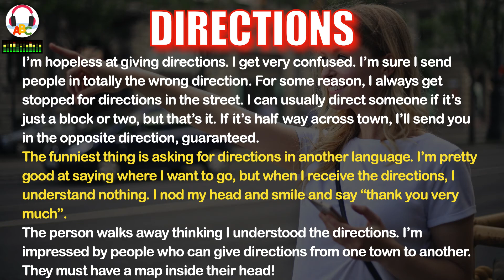Directions | Short Stories | IELTS Vocabulary